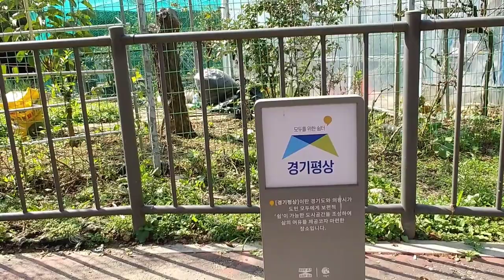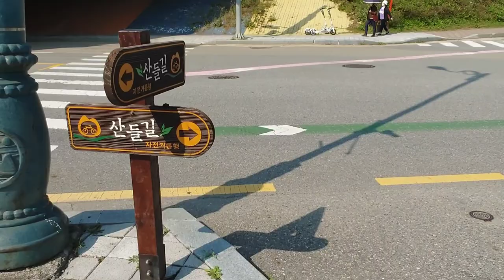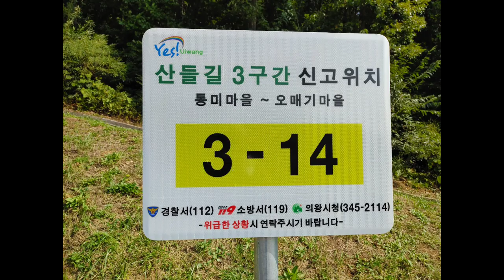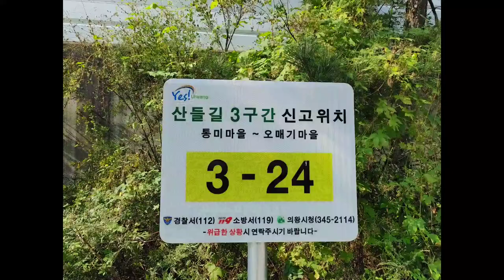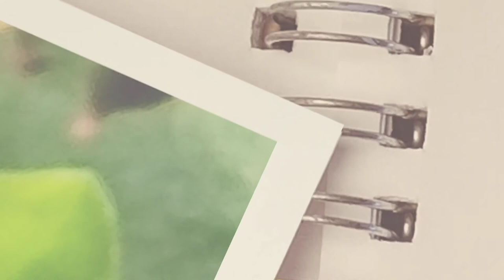살랑살랑 부는 가을바람을 느끼는 🌼산들길😘｜[2021 의왕시 SNS 서포터즈] 이을순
의왕시 걷고 싶은 길 10곳 중 하나인 산들길(2~3구간)
고향길을 걷는 듯한 한적한 여유를 느끼고 싶다면 이 곳을 걸어보세요👫😍